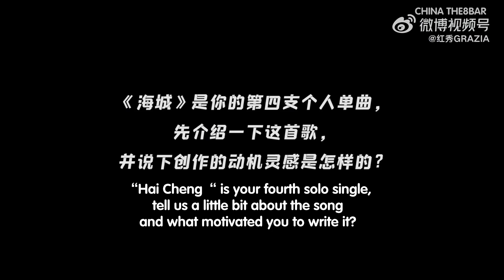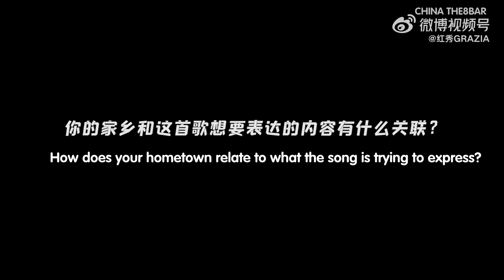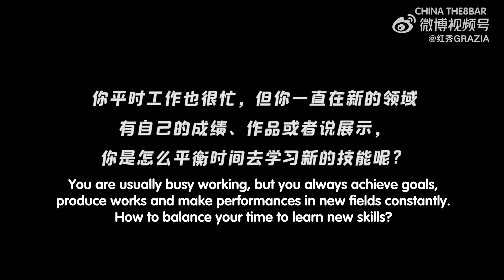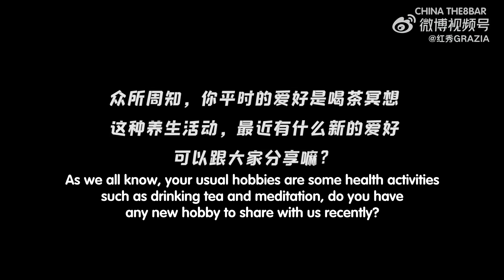[Eng.Sub]THE8.Xu Minghao.[Hai-Cheng.海城] - GRAZIA INTERVIEW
Minghao talking about the 'behind the scenes' stories of his new single 'Hai-Cheng 海城‘.

Axis: 浅汐
Eng.Translation: lvy, 叶柳, 小熊,  External Assistance 橘子